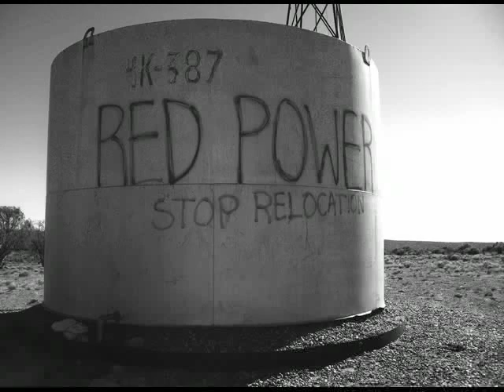JOURNEY: SOVEREIGN DINE NATION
Photographs: Demitra Tsioulos,
Piano: Lisa Salloux.

These are a series of photographs that capture the spirit of the Sovereign Dine Nation residing in Northern Arizona on the Navajo Reservation near Big Mountain.  The Dine are an indigenous Navajo People who have a deep relationship to the land.  They live in Hogan earth structures facing east.  They herd sheep and use the wool to weave elaborate and beautiful rugs that are hand dyed in juniper berry and other natural elements found on the land.  The Dine hold ceremony and find strength in the great mother earth.  They are humble people that have endured devastating human right violations as they have watched their sacred sites destroyed by Peabody Coal mining company.  They continue to cultivate their sacred and cultural practices.  I had the honor of being invited to their ancestral lands back in 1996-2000.  Nine years later, under a full moon, in the Spring of 2009,  I journeyed back into the heart of Black Mesa and captured these moments.  My intention was to give support and pay respect to the elders that have passed on and the ones that are still with us holding the torch for an integrated and healing relationship between human, spirit, land, sea, animal and bird.